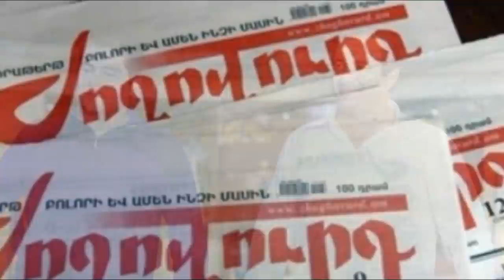ՊՆ Նախարարը հՐԱՏԱՊ ժողով արեց՝ Արշակ Կարապետյանի ՍԵՆՍԱՑԻՈՆ ՀՐԱՄԱՆԸ ԲԱՆԱԿԻՆ